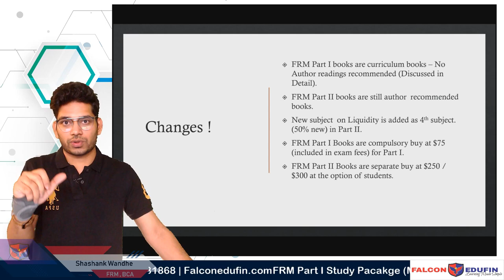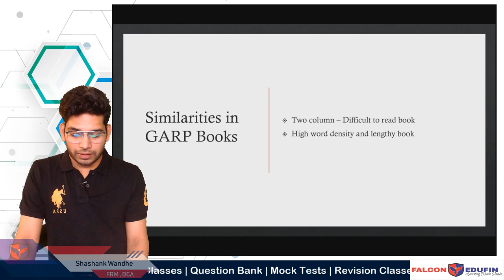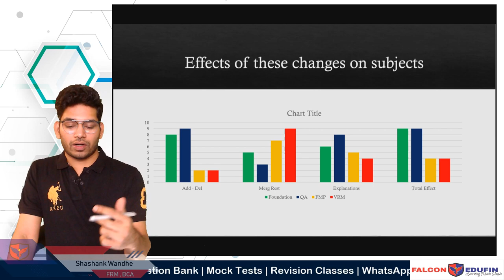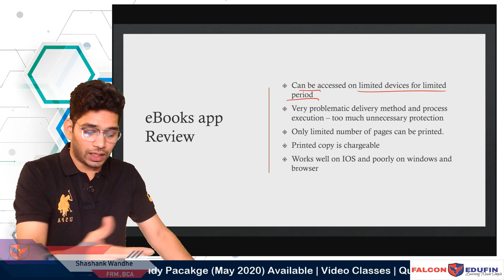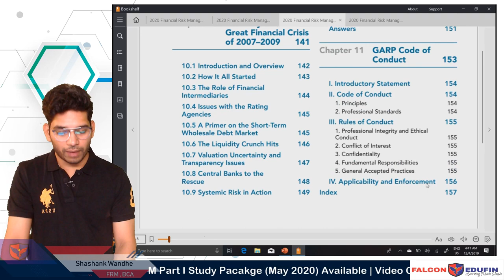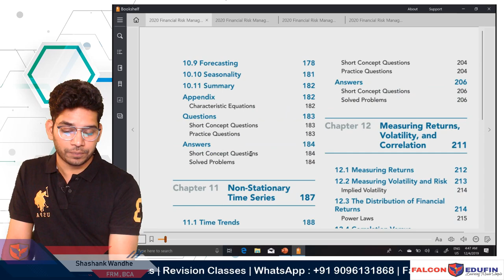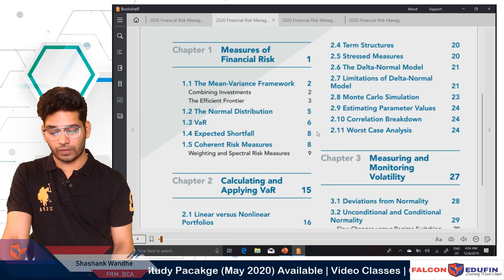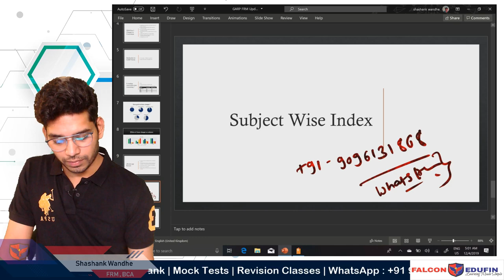GARP FRM Changes 2020 Session - Explained | Subject Wise changes | Analysis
Access Video classes, Question Banks, and Mock Test with FRM Study Packages May/ Nov 2022
💻FRM Part I Live Course (Hindi) May/ Nov 2022:
💻FRM Part I + Programming with R and Python May/Nov  2022
💻FRM Part I 10 FastTrack Course (Revision) May/Nov 2022

Falcon Edufin is a leading and Best Online Classes for FRM with a conceptual coverage of all topics. Falcon Edufin, through the medium of video lectures, study notes, mock test, question bank, doubt resolution by the best faculty enables the students to build a strong conceptual foundation that helps them excel in Finance Risk Management. Visit now and crack your exam!!

Why take Our FRM Study Packages?
✅ Examination focused content.
✅ Training by Certified Faculties.
✅ Mock Tests (To get you exam-ready)
✅ Advanced FRM Question Bank.
✅ Complete FRM syllabus coverage of FRM Part 1 & FRM Part 2 exams with online classes and FRM Study Materials.
✅ Complete FRM Doubt Resolution by Experts.

👉🏻 Join us on LinkedIn: @ falconedufin

👉🏻 ABOUT FRM DESIGNATION
FRM IS GLOBAL STANDARD FOR FINANCIAL RISK RECOGNISED BY EVERY MAJOR MARKET. IT IS AWARDED TO THE CONDIDATES WHO DEMONSTRATE THE KNOWLEDGE AND ABILITY TO ANITCIPATE, RESPOND AND ADAPT TO CRITICAL RISK ISSUES.

 👉🏻ABOUT FACULTY
SHASHANK WANDHE, FRM
I am Certified FRM and helping FRM aspirants to reach their goals with unique teaching methods. I provide course training for FRM, CA FINAL AND R PROGRAMMING. Falcon Edufin  team create content for various courses to help aspirants achieve success.
-4 years Teaching Experience
-Founder – Falcon Edufin
-Co Founder – ICA League